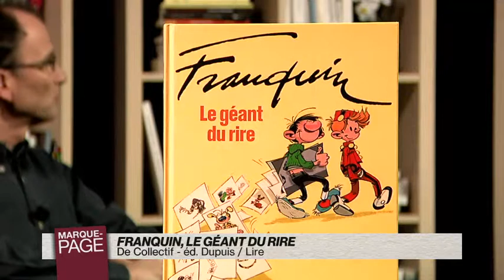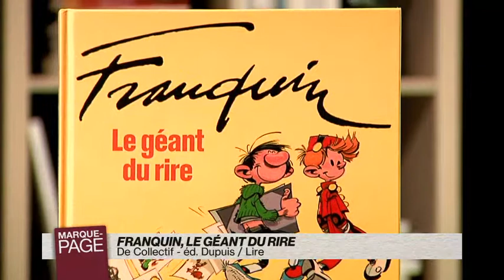MP 2015-04-23-956-003048BDD2D9.mp4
Payot - Marque Page - François Busnel - Franquin